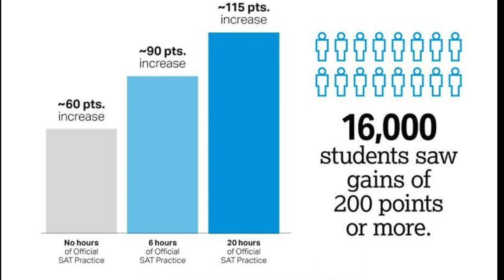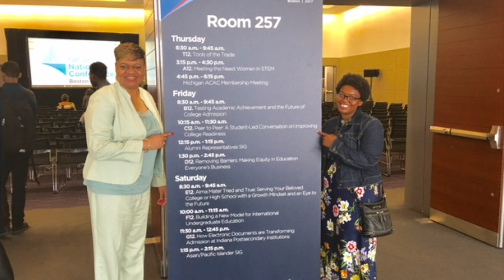Khan Academy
Story produced by RNE-TV Live about how Omaria Murray-Broadwater used Khan Academy to increase her StT score.  RNE-TV Live is part of the Convergence Media program at Richland Northeast High School.